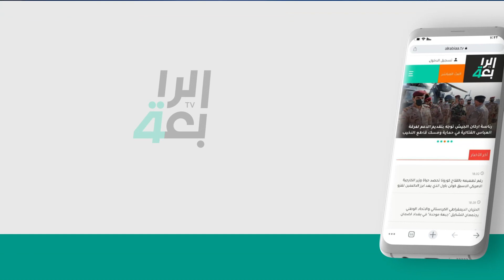فيان فائق : تعليق خليل البلوشي من ملعب المدينة الفارغ في يوم المباراة يعطي رسالة ان العراق حي